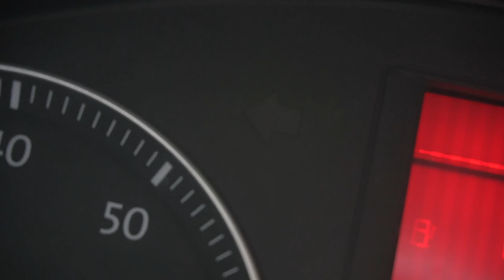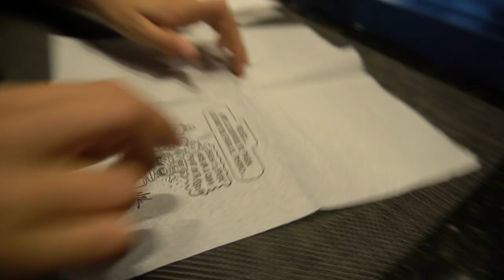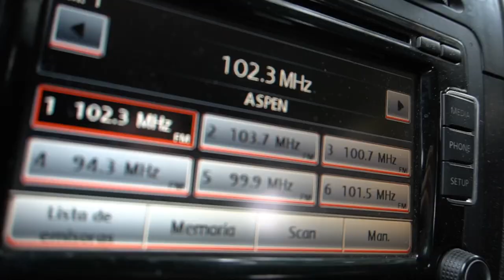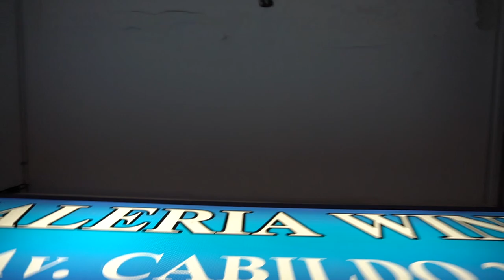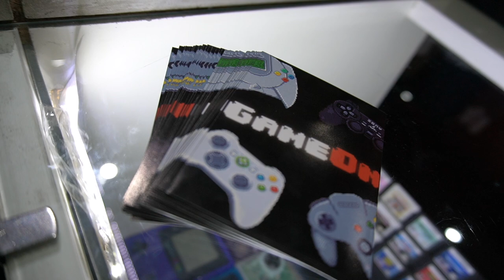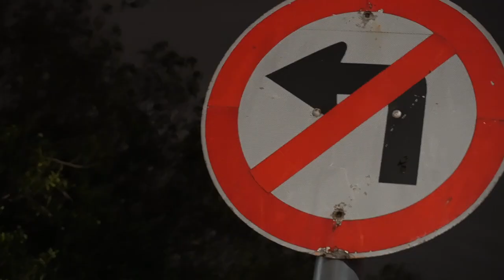Vlog #2 - Recorrida Retro de Cumpleaños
En el día de mi cumpleaños, almorzamos y salimos a recorrer la Ciudad de Buenos Aires para sumergirnos en un mundo Retro y de paso, ir a buscar algunas cosillas...